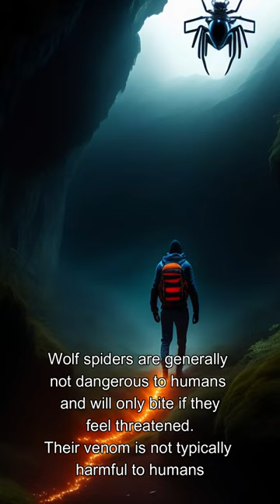Wolf Spider Interesting Facts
They are called "wolf" spiders due to their predatory behavior and their ability to chase down their prey.

Wolf spiders are typically brown or gray in color, with distinctive markings on their bodies.

They range in size from small to medium, with some species reaching up to 35mm in length.

Wolf spiders do not spin webs to catch their prey; instead, they use their strong legs and eyesight to hunt and chase after insects and small animals.

They are solitary hunters and do not live in large communities like some other species of spiders.

Wolf spiders are generally not dangerous to humans and will only bite if they feel threatened. Their venom is not typically harmful to humans.

Wolf spiders are important members of their ecosystems, playing a vital role in controlling populations of insects and other small animals.

Wolf spiders have excellent eyesight, with two large, forward-facing eyes that provide excellent depth perception. They use their eyesight to locate prey and to navigate their environment.
Not all clips and images exactly match happening. The video was made with currently available material. Clips and images were used to make video more enjoyable to watch.